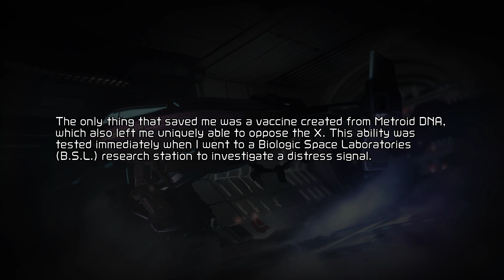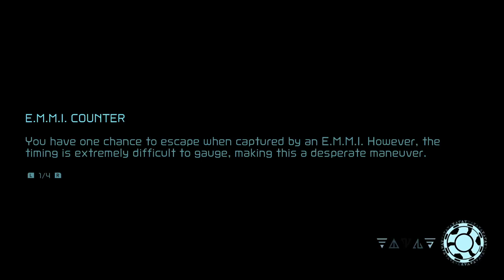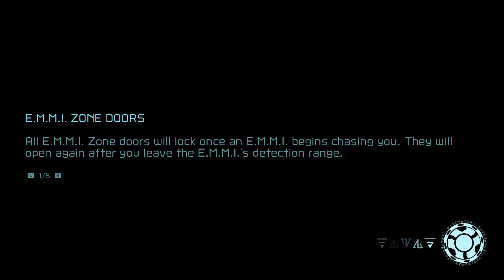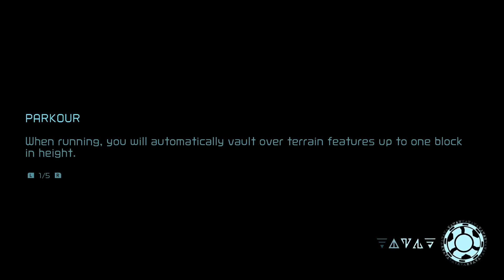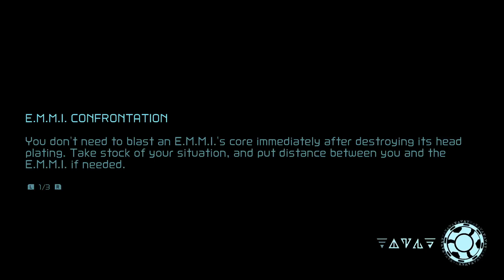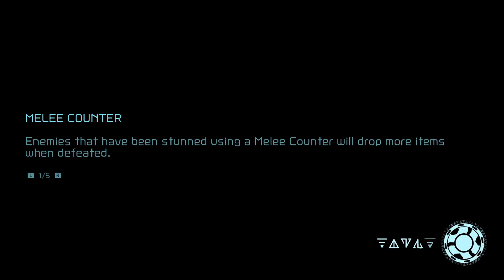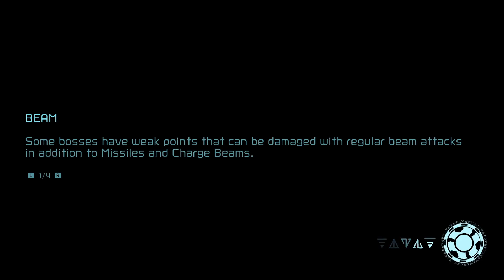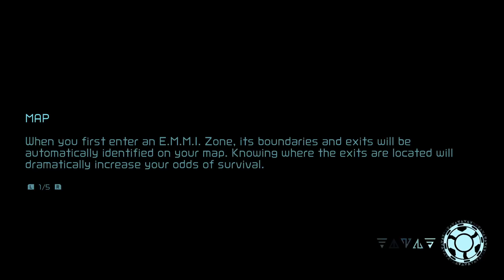TildeShambles - Metroid Dread - Part 1